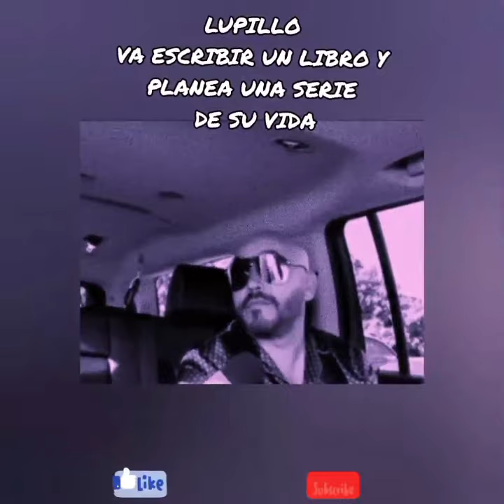LUPILLO SERIE Y LIBRO A LA VISTA